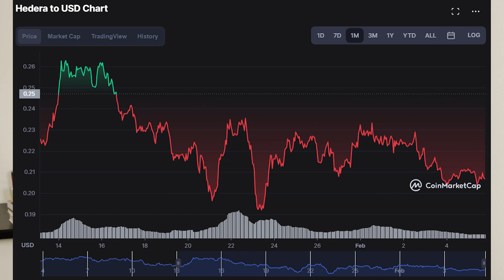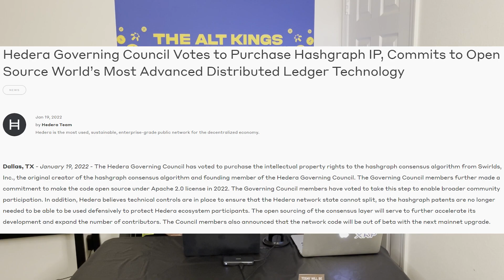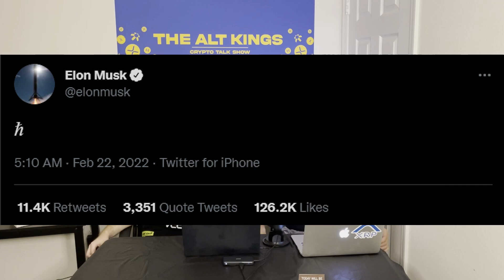The Alt Kings Episode 7: WarlockNKey (HBAR NFTs)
A dive into the CREETS HBAR NFT creator, WarlockNKey.

0:00 Intro
1:13 What are CREETS
3:15 CREETS lore
5:35 Why choose HBAR
10:56 Where did WarlockNKey come from
13:00 Next series of CREETS + more info
20:15 Utilities
23:38 State of HBAR
31:41 Favorite CREET
33:25 Hedera HashCast + socials
37:40 How Hedera can improve
42:04 Ubisoft NFTs
43:15 Internet providers are terrible
45:24 CREETs pricing + royalties
46:54 Outro + more strangeness